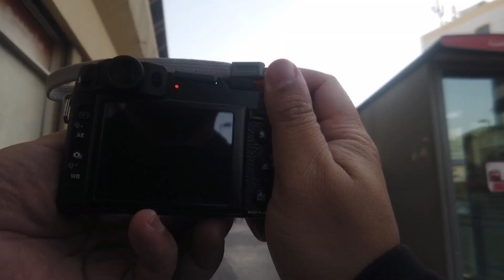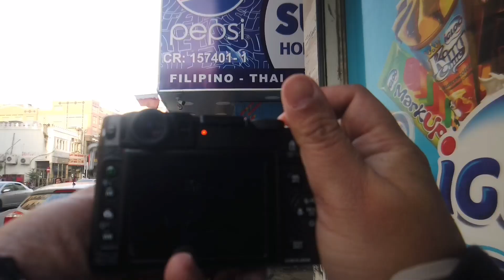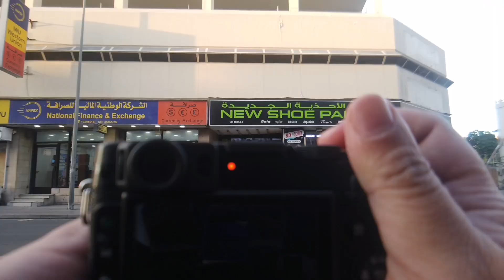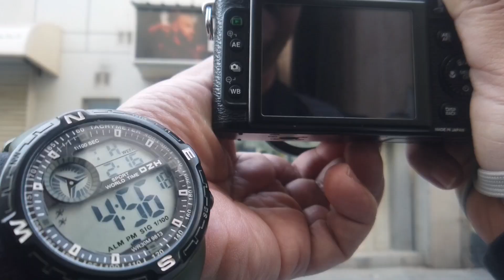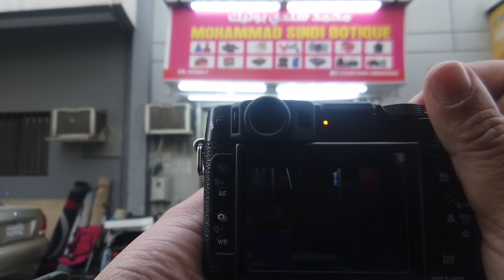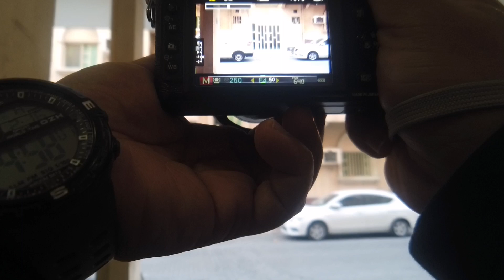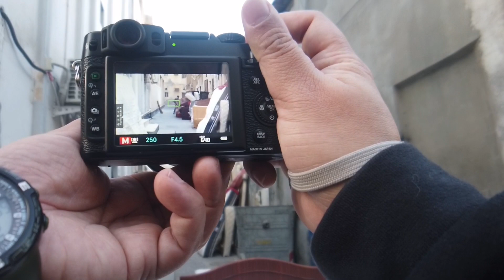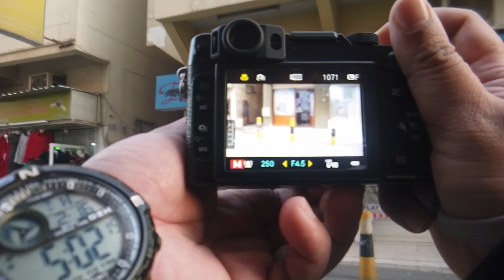EVERY 1 MINUTES CLICK STREET PHOTOGRAPHY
Willi (Keylo feat.Hoonzie)

ON THI STREET WALK I FEEL LIKE I NEED TO FINE SJBJECT WITH STORY AND STRUCTURE ON IT..

Jon ex-p

Vlogging gear

CAMERA